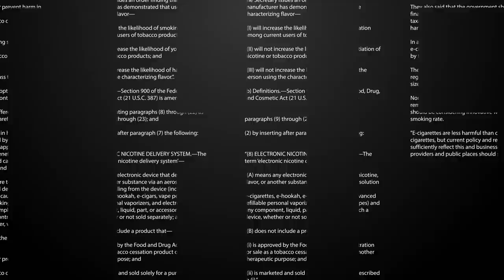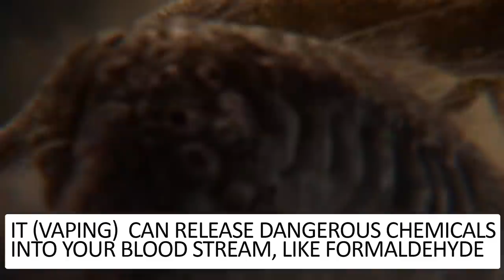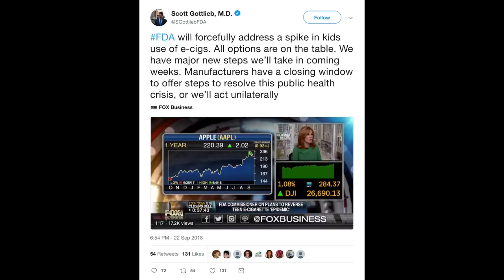EP6: TheRealCost Commercial : Scott Gottlieb doesn't care about smokers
Please read the description below for all advocacy links

( comments are disabled, how hilarious is that?)

Chris Notap smoking / vaping videos

((Other links))